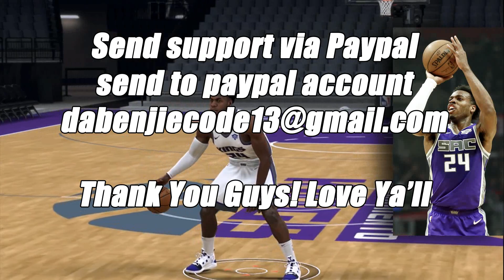Buddy Hield Jumpshot Fix NBA2K21 with Side-by-Side Comparison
Hello guys this is a jumpshot fix for NBA2k to make the JumpShot Animation more realistic by players. I put time and efforts for this shot fix's.

For those who want to send support. Love Ya'll!
I accepnt donation to upgrade my rig and for a better videos in the future